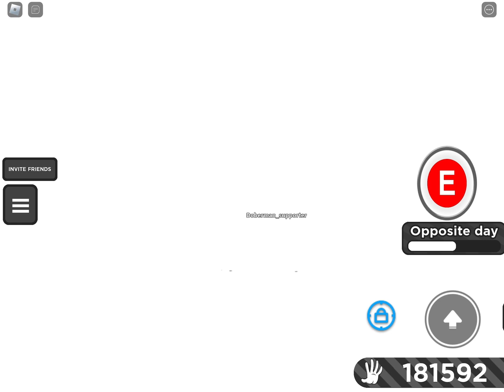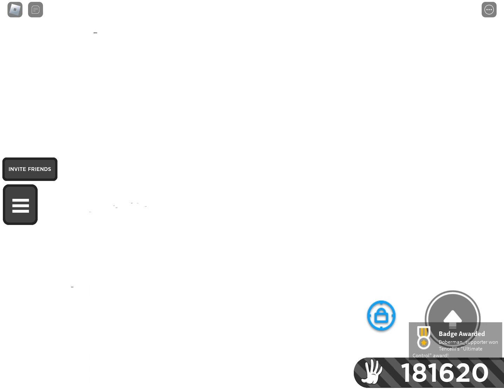Getting the new psycho glove (slap battles)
Sorry if the quality is bad🤗🤗🤗